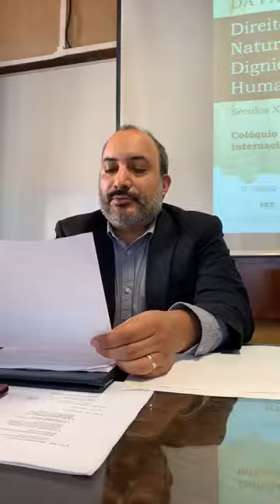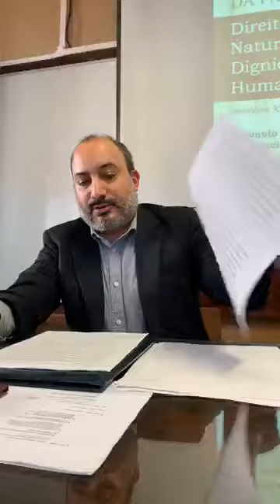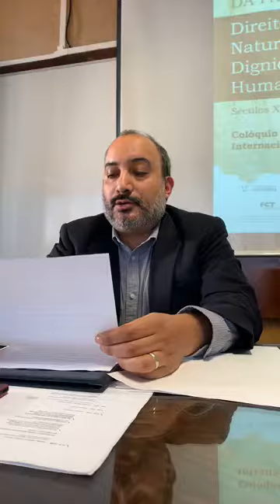Escola Ibérica da Paz/ Iberian School of Peace - Sessão Plenária/ Plenary Session #5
Colóquio Internacional Escola Ibérica da Paz: Direito Natural e Dignidade Humana (Séculos XVI-XVII) - Sessão Plenária: Projetos utópicos, paz e guerra justa

Iberian School of Peace: Natural Law and Human Dignity (16th-17th centuries) - Plenary Session: Utopian Projects, Peace and the Just War

Prof. Dr. Victor M. Salas (Sacred Heart Major Seminary, USA): «Luis de Molina on the 'Ius Gentium' and War».

Captação de Imagem por Bibiana Garcez da Silva